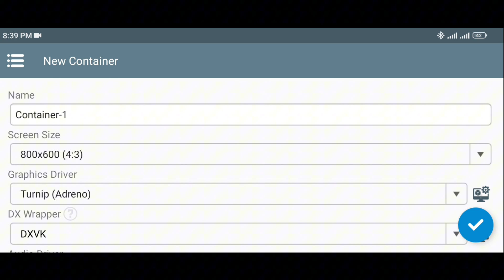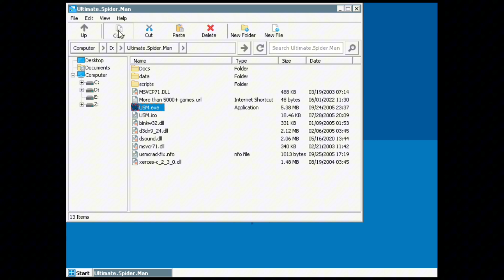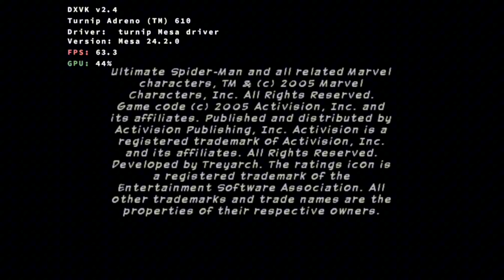Winlator 8.0 | ULTIMATE SPIDER-MAN | Snapdragon 680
Device: Redmi 10c
Specs:
CPU: Snapdragon 680
GPU: Adreno 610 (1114 MHz)
ROM: 64gb (UFS 2.2)
RAM: 4gb
OS: MIUI 14.0.8 based on Android 13